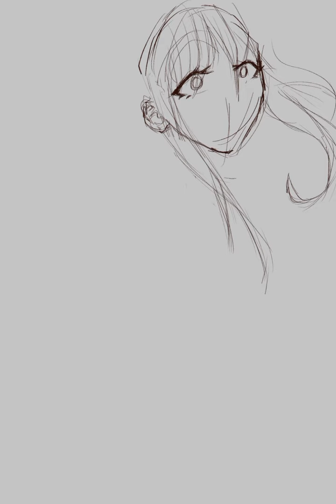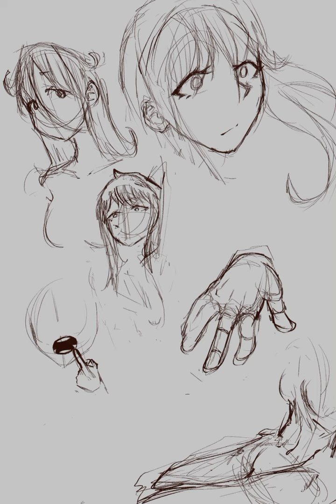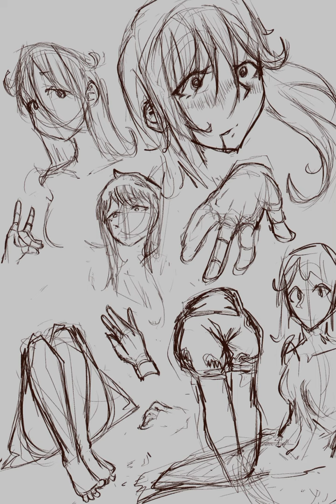Drawing Everyday - Day76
Drawing Everyday until I become a master, today just more random things